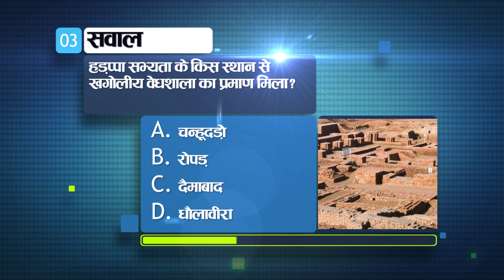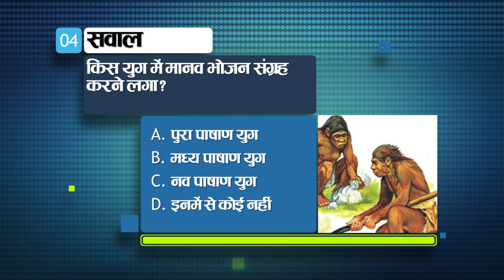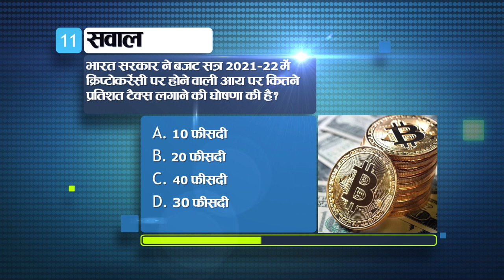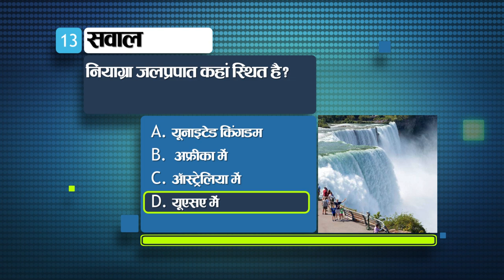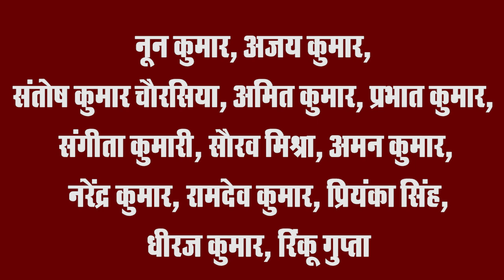Get Today General Knowledge for other competitive examinations like BPSC,BiharPolice,Daroga and SSC.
1- Where is the High Court of Bihar located?

Patna
Saran
Koshi
Magadh

Ans. a. Patna

2. The district with the least rainfall in Bihar is?

Araria
Aurangabad
Bhojpur
Buxar

Ans. b. Aurangabad

3. From which place of Harappan civilization was the evidence of astronomical observatory found?

Chanhudaro
Ropar
daimabad
dholavira

Ams. d. dholavira

4. In which era did humans start collecting food?

Paleolithic Age
middle stone age
Neolithic Age

Ans. c. Neolithic Age

5. Where are the bead factories found in the Indus Valley Civilization?

Harappa
Chanhudaro
Lothal
Rangpur

Ans. b. Chanhudaro

6. In which year was the Marley-Minto Reform Bill passed?

in 1905
in 1909
in 1911
in 1920

Ans. b. in 1909

7. Which country has the world's largest, written and most comprehensive constitution?

Britain
India
Canada
South Africa

Ans. b. India

8. Which type of Constitution of India is considered?

flexible
inflexible
flexible and inflexible

Ans. C. flexible and inflexible

9. Which mineral component is found in chloophyll?

magnesium
potassium
calcium
Iron

Ans. a. magnesium

10. Clove is which of these?

stem knots
root knots
closed buds
Seed

Ans. C. closed buds

11. Government of India has announced to levy what percentage tax on income on cryptocurrencies in the budget session 2021-22?

a. 10 percent
b. 20 percent
c. 40 percent
d. 30 percent

Ans. D. 30 percent

12. Which of these Indian stars has been nominated for the 'Breakthrough Award' at the prestigious Laureus World Sports Awards?

a. PV Sindhu
b. Neeraj Chopra
c. Virat Kohli
d. Lakshya Sen

Ans. B. Neeraj Chopra

13. Where is Niagara Falls located?

in the United Kingdom
in Africa
in Australia
in usa

Ans. D. in the USA

14. What type of economy is the Indian economy?

capitalist economy
 centralized economy
mixed economy
communist economy

Ans. c. mixed economy

15. Who made the first computer?

Bill Gates
Bill Clinton
Charles Babbage
marconi

Ans. C. Charles Babbage